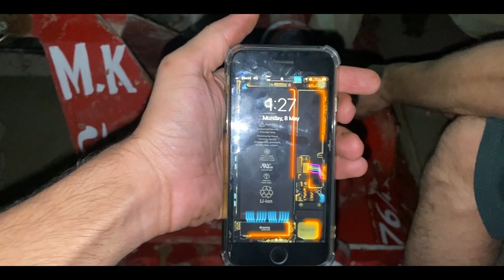HAROONABAD VLOG | EP 1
Haroonabad vlog. this city is located in south Punjab. Also, known as Pakistan's biggest wholesale grain market, especially for cotton.